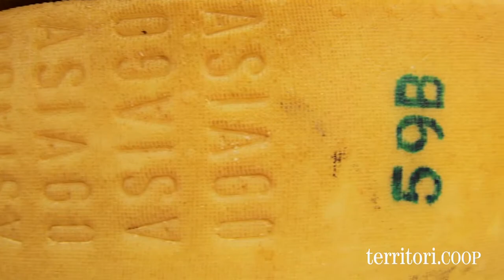Latterie Venete: attenzione ai particolari di Latterie Venete Ca.Form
La qualità delle produzioni è il risultato di un'attenta analisi di tutte le fasi di produzione.
Edizione 2012